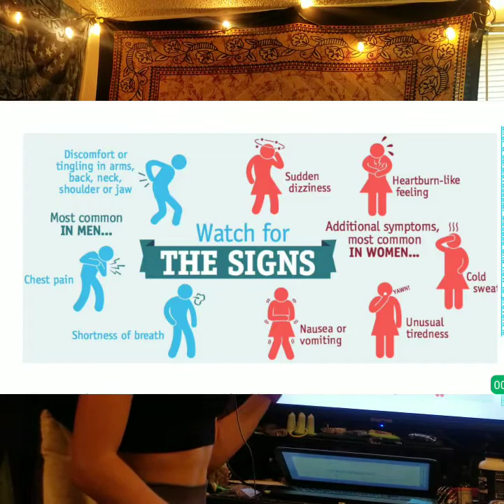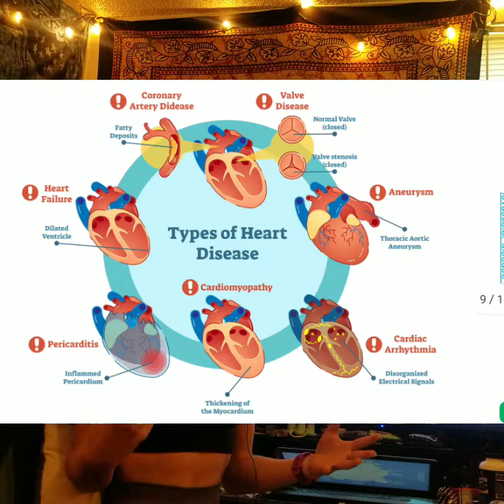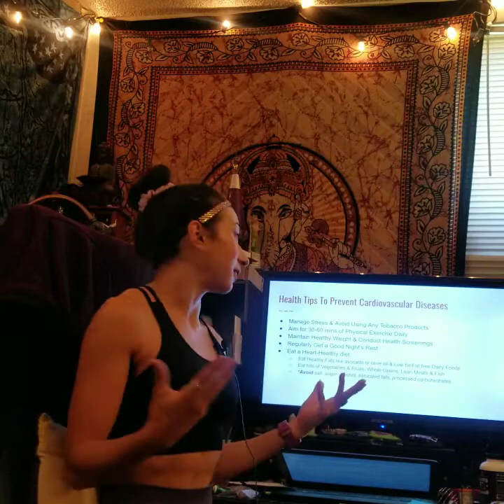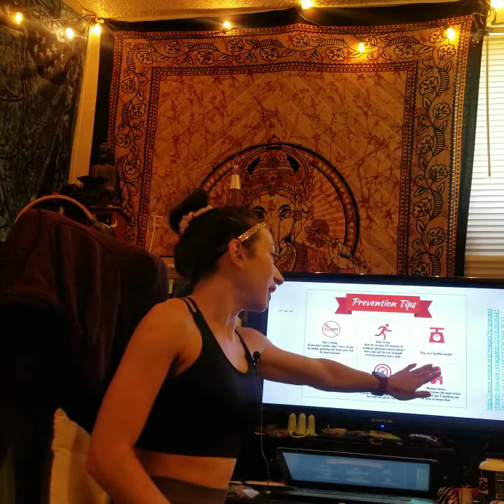1111 Cardiovascular Disease Presentation // Fitness & Wellness // Fall 2020 RRCC